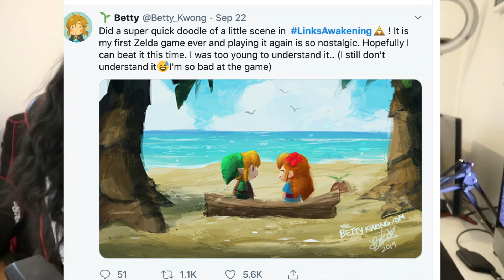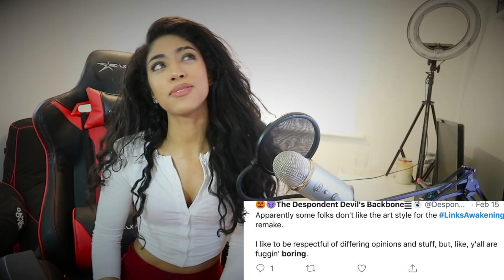Honestly...Is Links Awakening WORTH IT? | Review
The ledgend of Zelda links awakening , is the latest remake of the game. Should you buy links awakening? Well that's up to you ... but before you do watch my honest review on the games oimls awakening 2019.
I like to be honest with you guys so give me a chance and watch the video also...

Wish List: